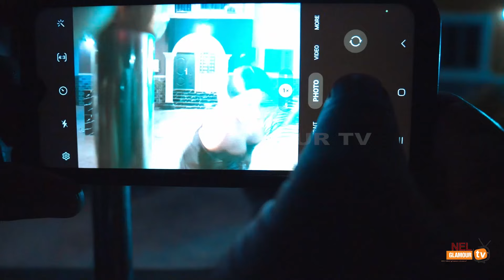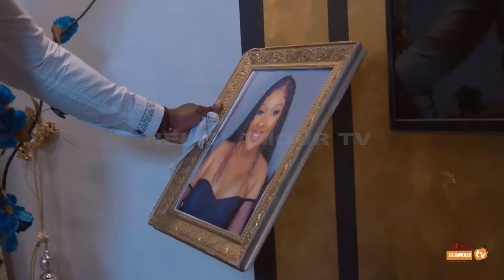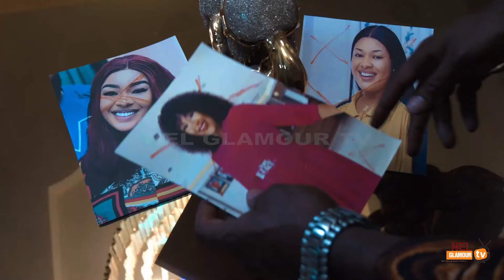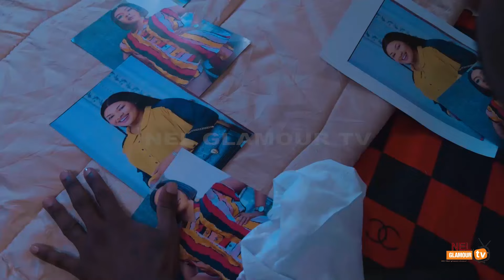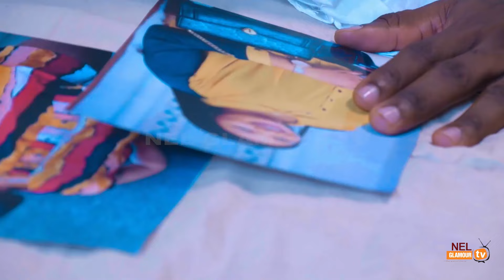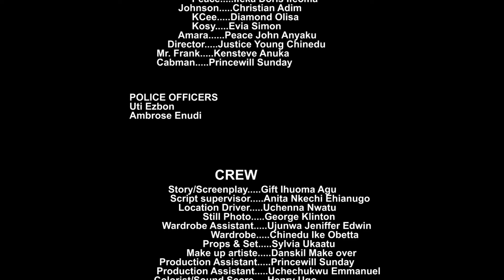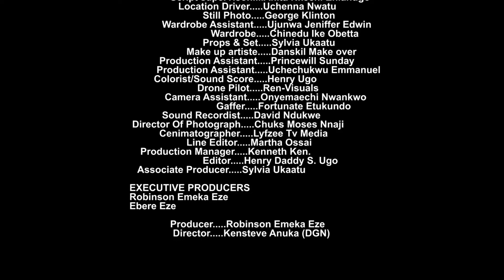This Touching Movie Of Doris Ifeka Will Melt Your Heart 'NEW HIT MOVIE' -2024 Latest Nollywood Movie